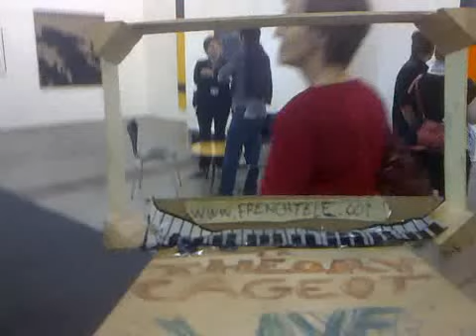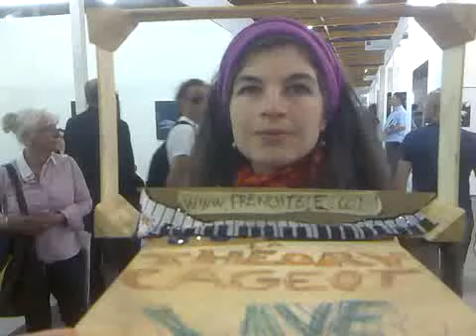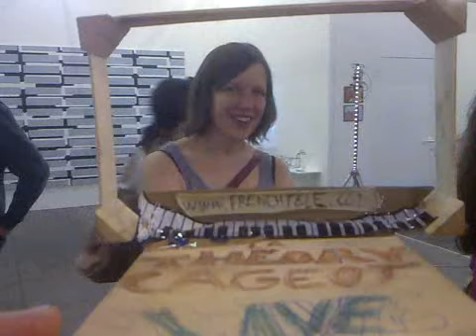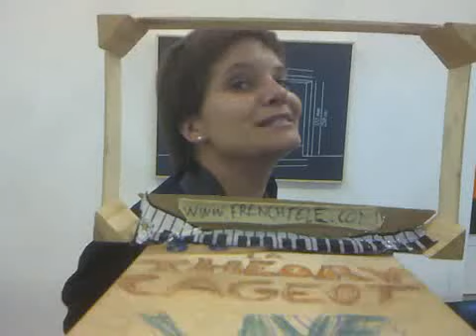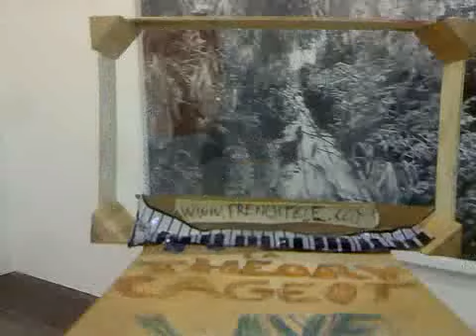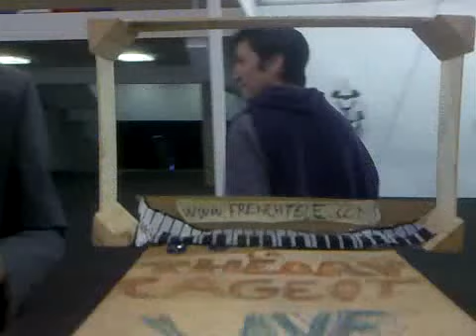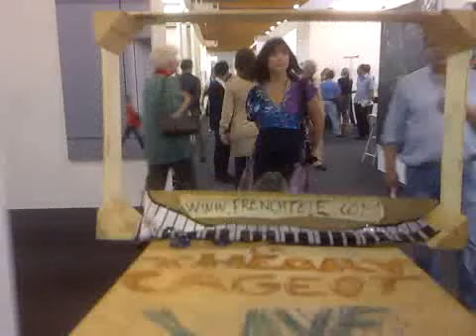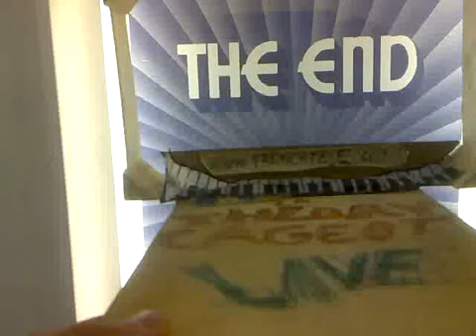BRUXELLES ART FAIR 2011 FIN